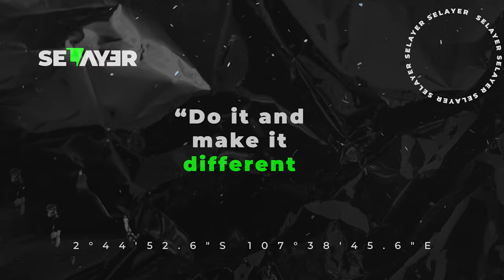Company Profile - Selayer | Our Service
Profile Company Selayer
Based on Belitung (Indonesia)

New
- Branding
- Visi & Misi
- Style
- Logo
- Motto

Our Service

Videography | Photography | Wedding Documentation | Design Graphic | Photo Studio

"Do it and make it different"